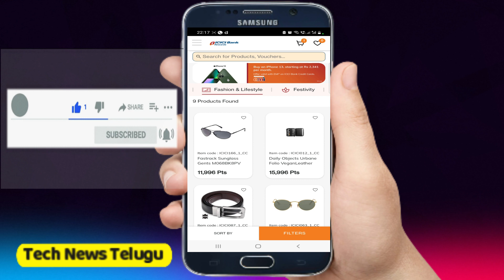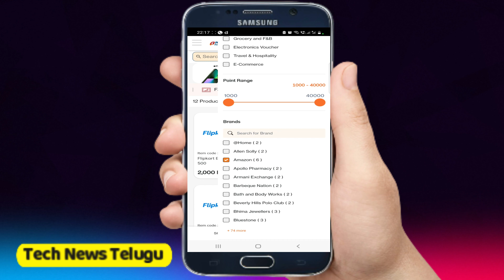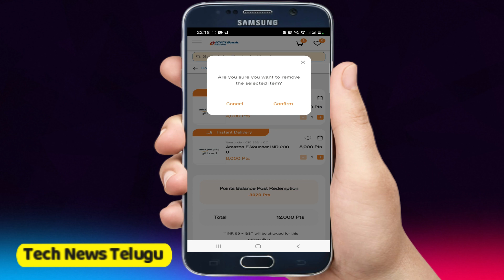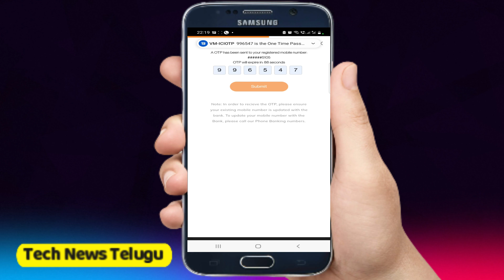ICICI reward points redeem telugu | How to Redeem ICICI Credit card points - Tech News Telugu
TNEB Link Aadhar - How to Link Aadhaar Card with TANGEDCO E-Bill - Tech News Telugu

Gpay Indi-Home Floors Scratch Card - Gpay Indi-Home Floors Offer 2022 - Best tricks to get more Floors - Click Here both of us get floors and cashback daily on Gpay

ICICI PAY LATER to Bank account money transfer without any charges - Pay Later to Bank transfer

MobiKwik app to instantly transfer money from your credit card to Bank Account and earn flat Rs. 75 Cashback.

Hey! Check out this awesome app that delivers groceries faster than anyone else - in 10 minutes!

Hi guys! Use my code JT1LSXI3 to get Rs.200 off on your first order of Licious World Class Fresh Meats & Seafood.

Remote Videos :-